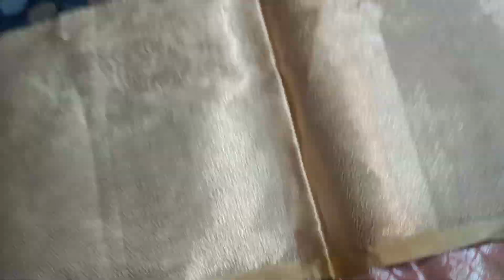సుక్ష్మ లోపలtissue పట్టు చీర క్లియరెన్స్ సేల్. #499#free#shipping#7799084228 tissue